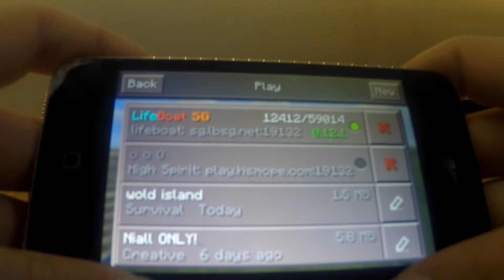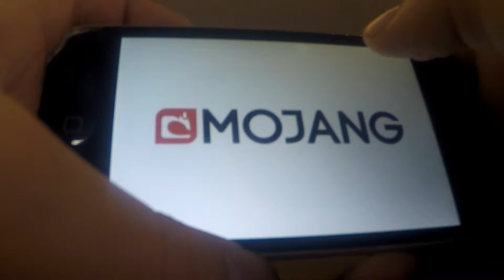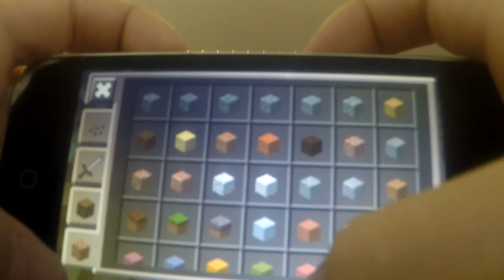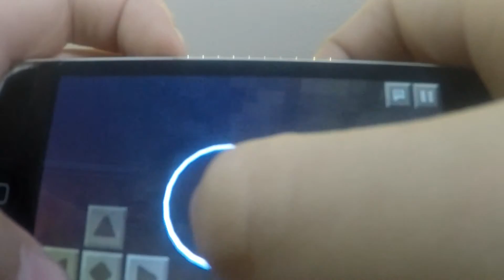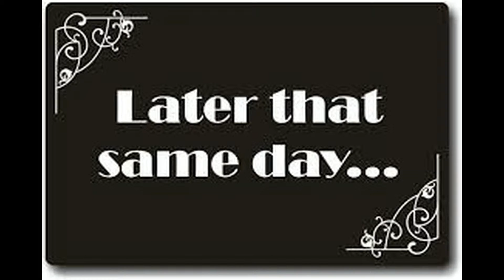minecraft| I Love Minecraft is a name?!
Hey guys! today I have a special guest! His name is I Love Minecraft.